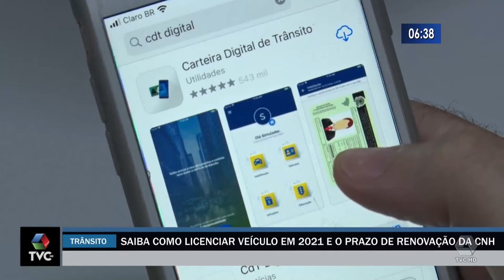Saiba como licenciar veículo em 2021 e o prazo de renovação da CNH